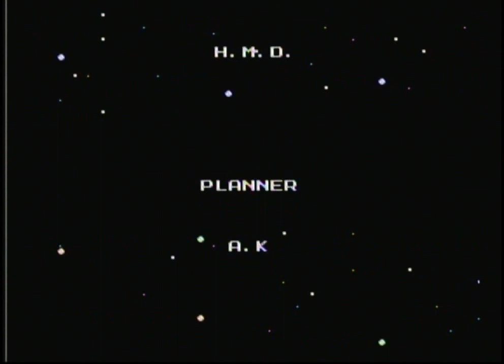Mega Man 2 [24] NES Longplay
A longplay of Mega Man 2 for the NES. This Mega Man game had the best music and robot bosses in the franchise.

This longplay was played by Brent.